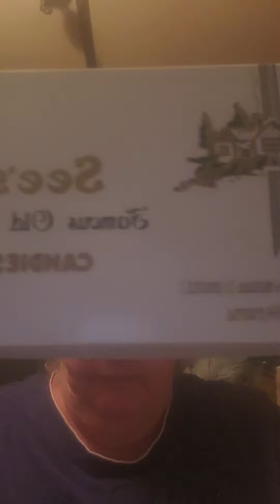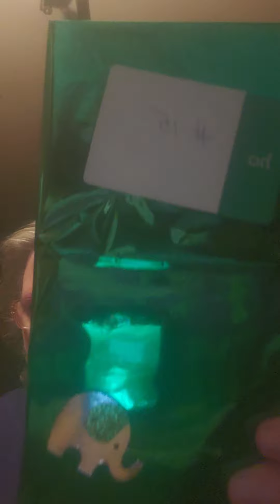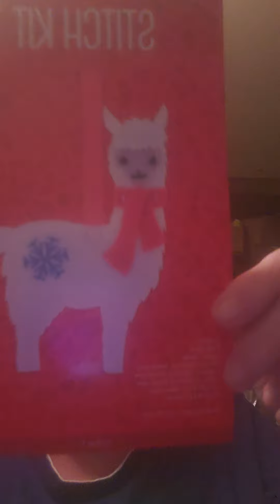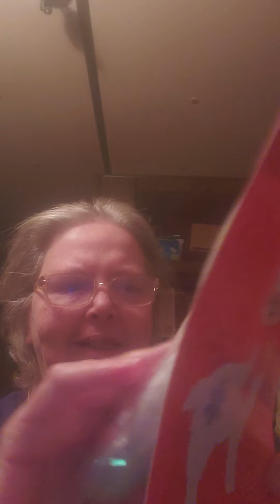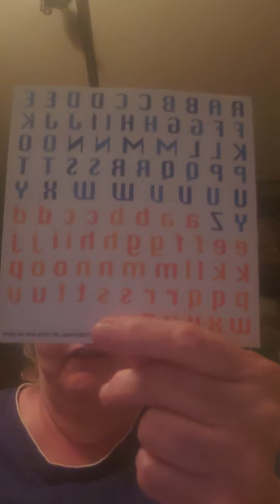Day 15!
Day 15 and stuff